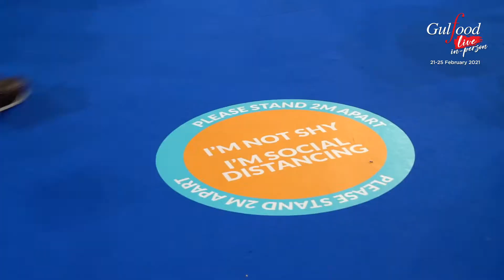A place to see new brands, new innovations & mingle with chefs reaffirms Executive Chef Vanessa